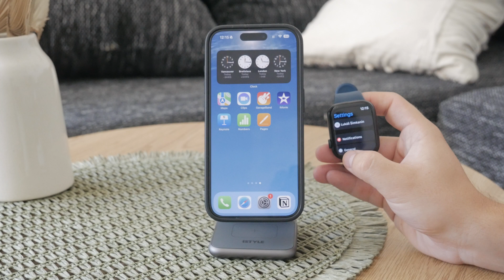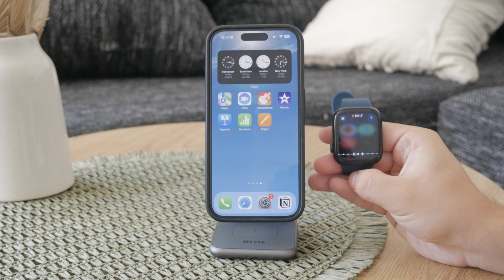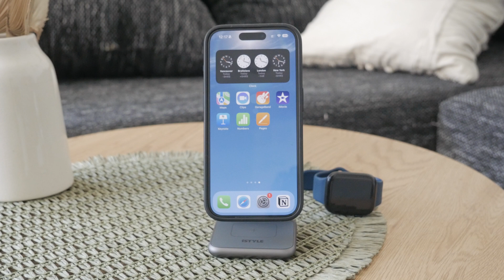How to Enable Voice Message on Apple Watch (tutorial)